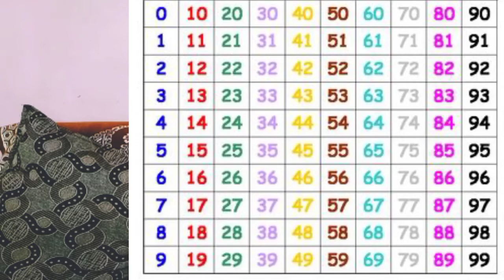२ री | गणित | पाठ ८ | चित्रात दाखवलेली संख्या | V3 | V-School